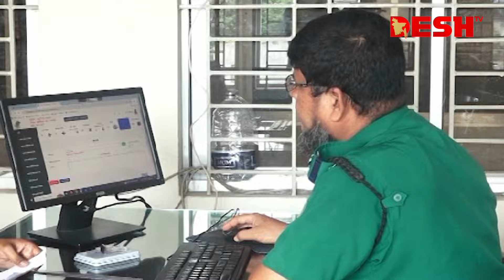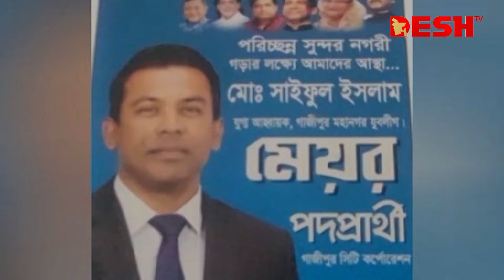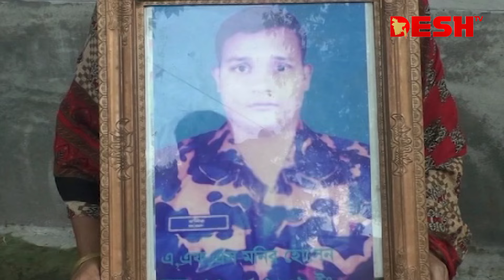দেশ সংবাদ | দুপুর ১২টা | ২৪ আগস্ট ২০২৪ | Desh TV Bulletin 10AM | Latest Bangladeshi News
»» Office Address:
42, Shaheed Sangbadik Selina Parveen Sarak, Malibag 1217 Dhaka, Dhaka Division, Bangladesh